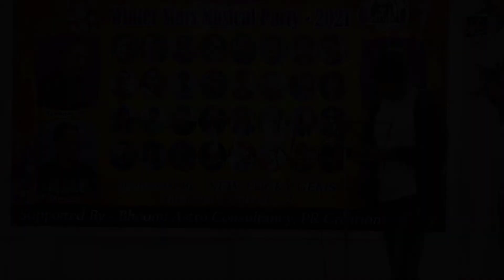Duniya Haseenon Ka Mela Full Song - Sridhara achary - PR orchestra _ Winter star 2021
DuniyaHaseenon Ka Mela Full Song